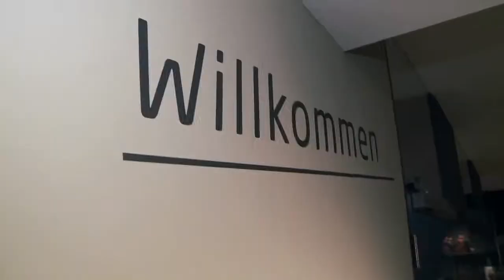Das Günter Grass-Haus in der Museumsnacht 2017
Eindrücke aus dem Günter Grass-Haus in der 17. Lübecker Museumsnacht 2017

u.a. mit:

Sureste Tango
Das spanisch-polnisch-deutsche Trio präsentiert
ein Zusammenspiel von jiddisch-osteuropäischem
Klezmer, expressivem Jazz, spanischer Gitarrenmusik
und Groove. Mit Guido Jäger (Komposition
+ Bass), Witek Kornacki (Klarinette) und Angel
Garcia Arnes (Gitarre)

LAUT FÜR DIE FREIHEIT – junge kritische Stimmen
– Sivan Ben Yishai, Iwona Nowacka und
Necati Öziri lesen eigene Texte und diskutieren
über die aktuelle politische Situation in Europa.

»The whole life is vive la merde!«
Schauspielerin Rachel Behringer gibt einen
Vorgeschmack auf die kommende Ausstellung
»Ringelnatz - Kunst und Komik«. Im Skulpturenhof
mit Meeresrauschen und Fisch.